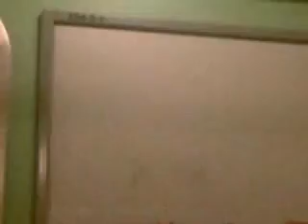Budapest Metró 2010.06.13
Ev3 - 254 in Budapest, Forgách utca - Árpád híd, metro line M3, 8:36 PM.